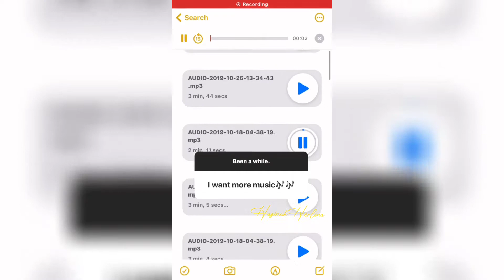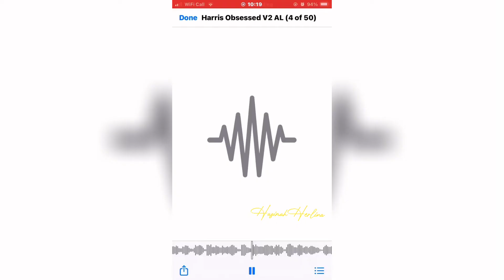HARRIS J'S NEW ALBUM 2022